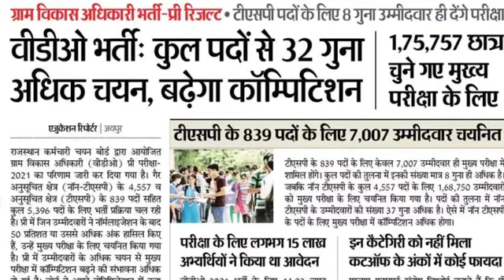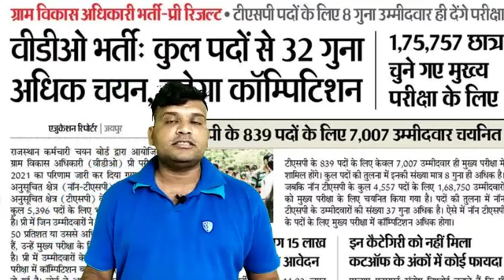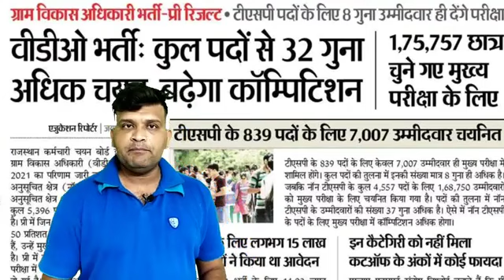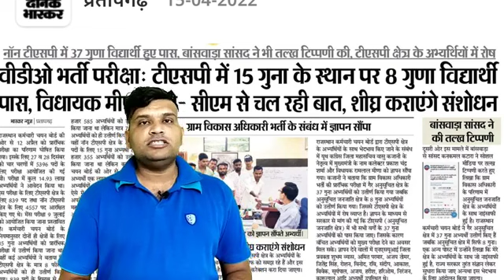17 April 2022